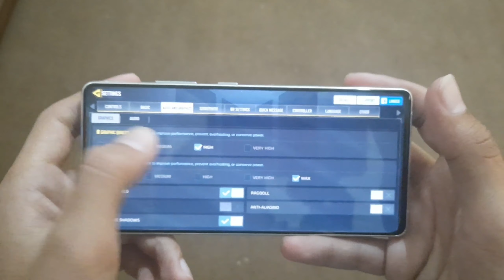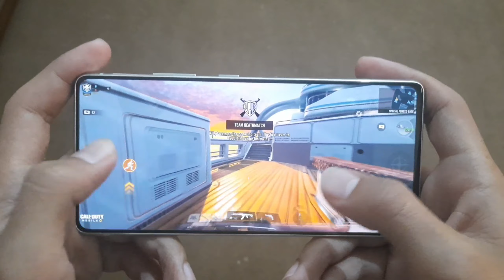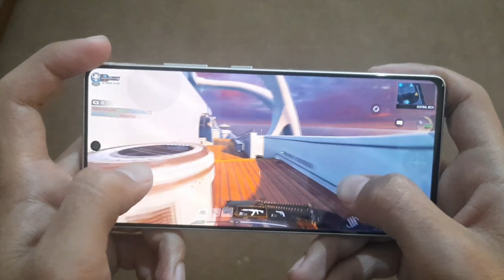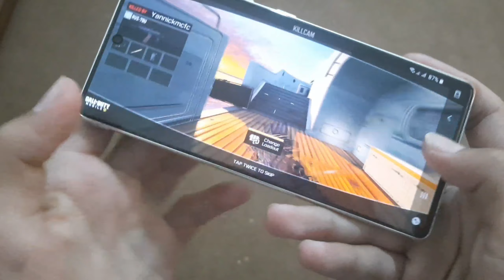Cod Mobile On Samsung S10 Lite Max Graphics